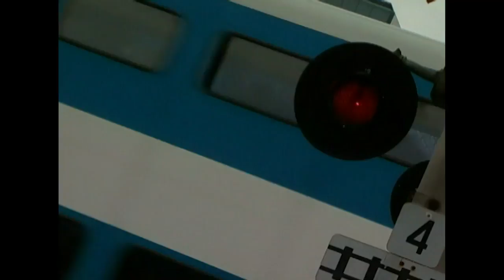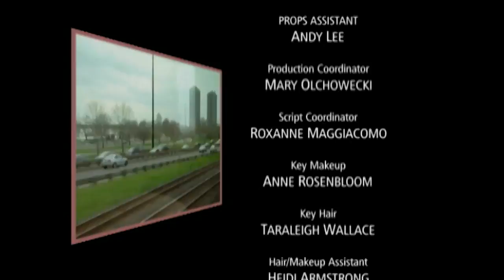Train 48 - Episode 254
Granny tells tall tales, then proves they’re true; she speaks with a Chinese man – in Chinese. Seymour asks David and Andy if they’re ready to face prejudice when they become same-sex parents. Shannon finds out Brenda’s looking forward to having sex with Jules. US residents can also watch Train48 on Amazon